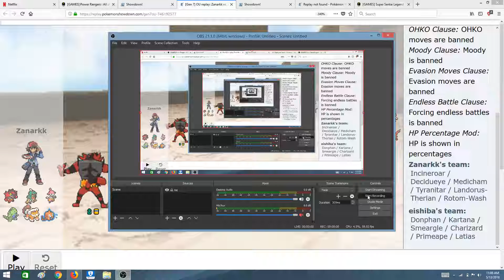Pokemon showdown battle 6, OU, you quit?